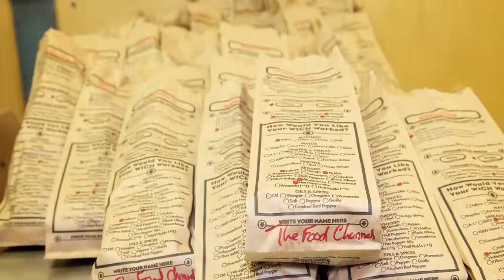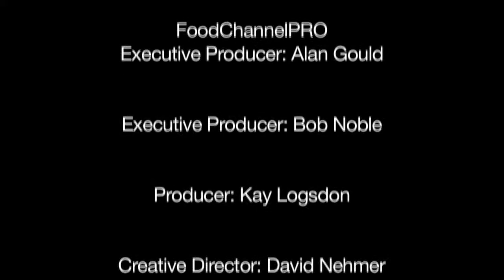Leaders with Guts: Jeff Sinelli, Part 1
Part 1: Innovation